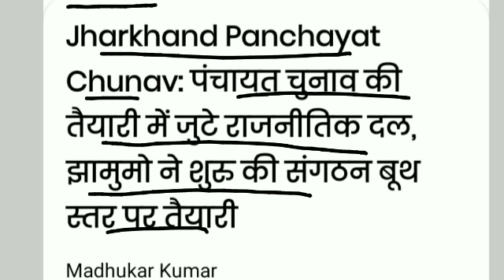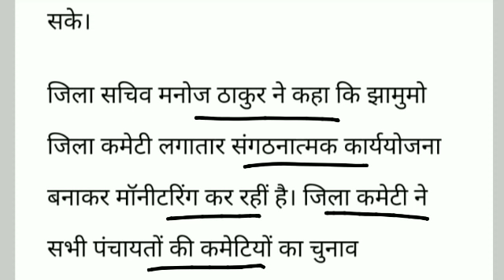राजनीतिक दल भी भाग लेंगे झारखंड पंचायत अध्यक्ष चुनाव में।झारखंड पंचायत चुनाव की प्रक्रिया तेज।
झारखंड पंचायत चुनाव को लेकर झारखंड के राजनीतिक दलों में प्रक्रिया तेज ।

               क्योंकि यहां देते हैं हम आपको झारखंड की हर छोटी-बड़ी खबर, पल-पल की खबर बिल्कुल सही एवं सटीक।